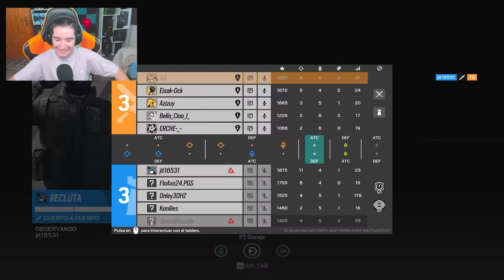JUEGO CONTRA un HACKER RECLUTA en RAINBOW SIX SIEGE | Vector Glare | Pablotas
⏩En este Gameplay de Rainbow six siege en Vector Glare: JUEGO CONTRA un HACKER RECLUTA en RAINBOW SIX SIEGE

► ¡Sígueme!